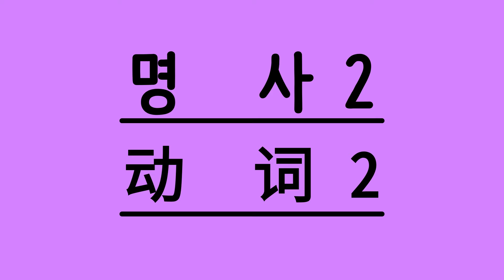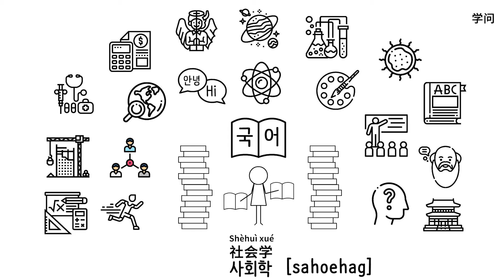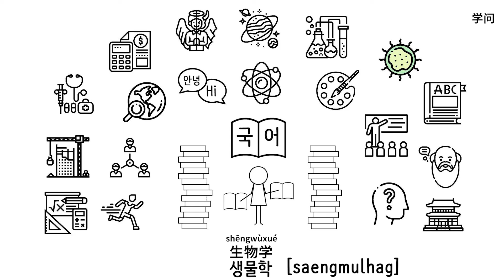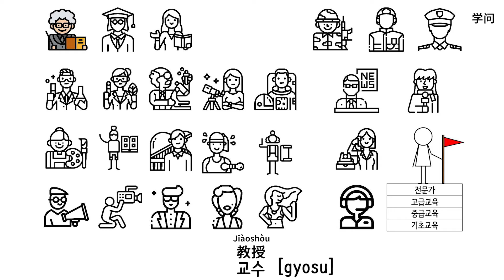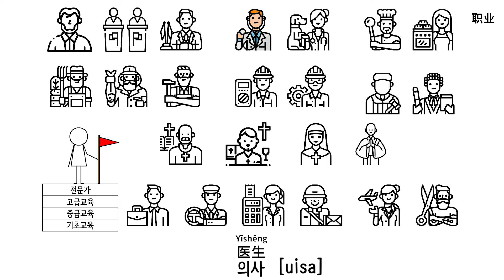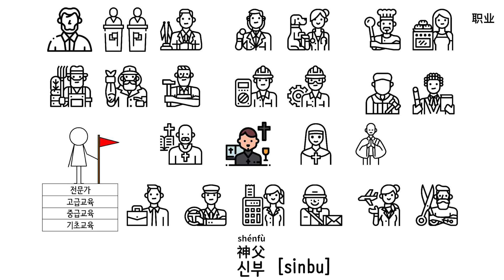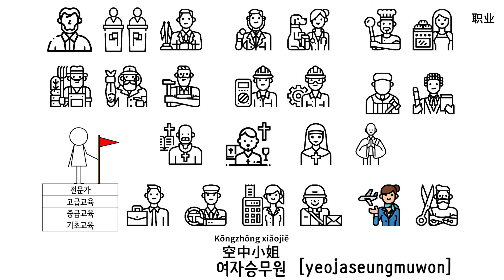💛初级 : 名词 2 - 명사 2 - noun2 - 名詞 2 - nomina2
熟悉影像的顺序

中文语音 一回 → 韩语语音 二回
Chinese voice once → Korean voice twice
중국어 음성 1번 → 한국어 음성 2번

데이드림사운드 DayDreamSound

배경
나무

글꼴
네이버 나눔바른펜